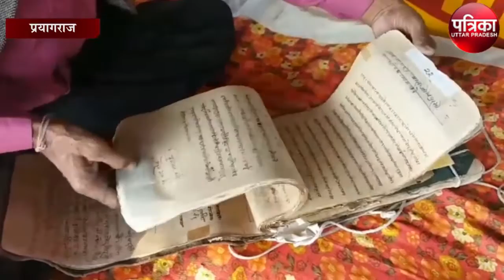संगमनगरी के तीर्थ पुरोहित हुए हाईटेक, एक क्लिक पर जवानों की मिलेगी पूरी जानकारी